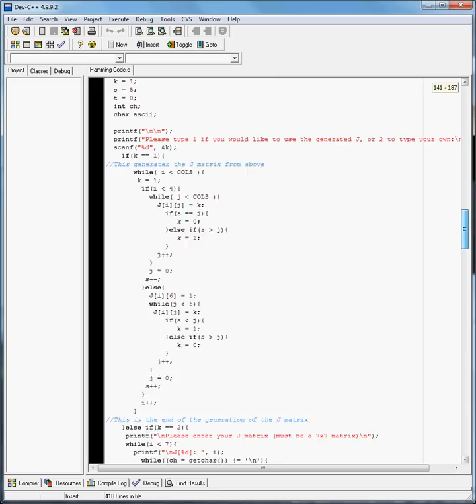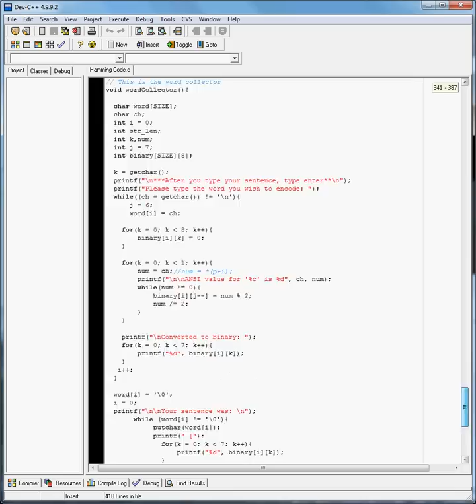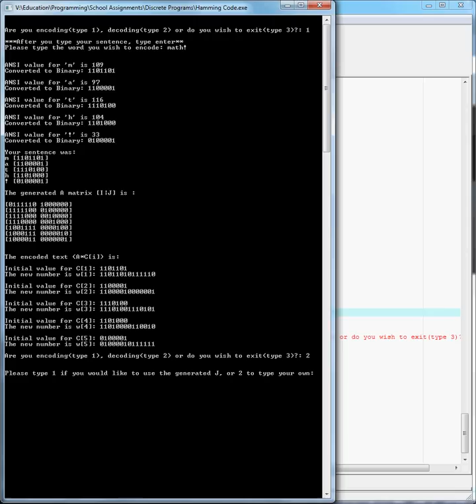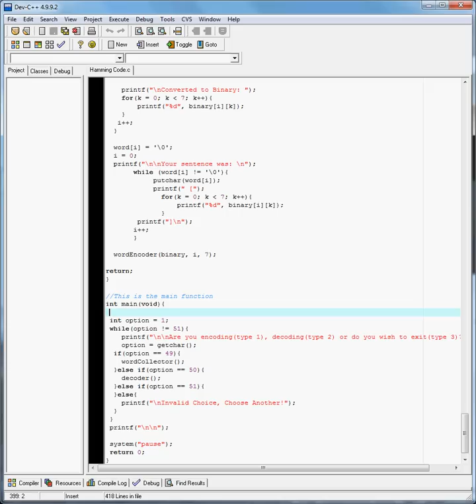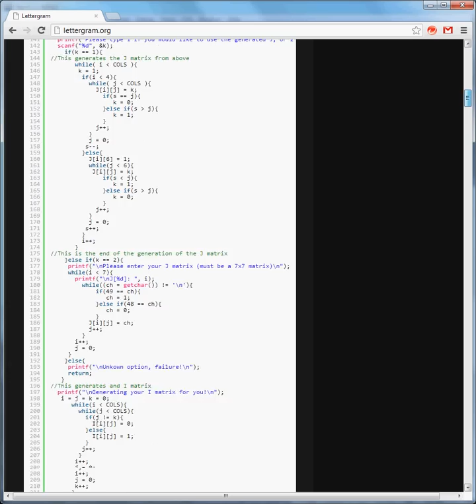Hamming Code (Programming Example)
I wrote this for my Math class, it represents how a Hamming Code works.

to view the code or download an .exe